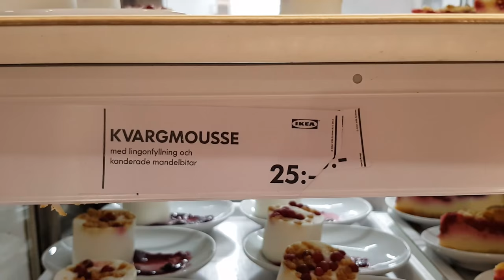VLOG - innebär dammsugsköp vuxenpoäng?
En söndag var jag och blev vuxen och köpte en matta och en dammsugare och en kaffekokare. Det var en kul dag.